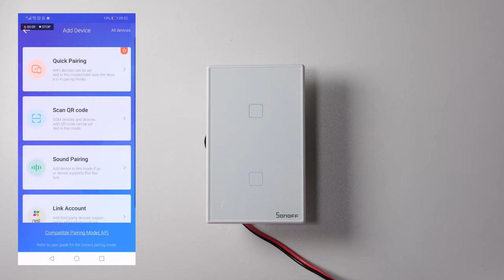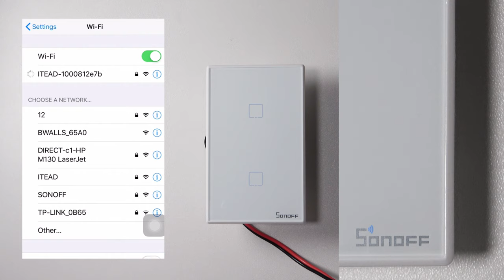How to pair with the eWeLink App (TX tutorial)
There are two pairing modes to get the smart wall light switch paired with the eWeLink APP, “Quick Pairing Mode” and “Compatible Pairing Mode (AP)”.

* If the firmware is 3.0.1 or later versions, the wall smart switch enters the“Quick Pairing Mode”instantly when you power it on.

* If the wall switch has been paired with your app before, long press any button for about 5s until the Wi-Fi LED indicator changes in a cycle of two short and one long flash to enter the“Quick Pairing Mode”and long press another 5s until the Wi-Fi LED indicator flashes to enter the “Compatible Pairing Mode (AP)”.

More tutorial videos are available.

What kind of tutorial videos you want to watch? ;)